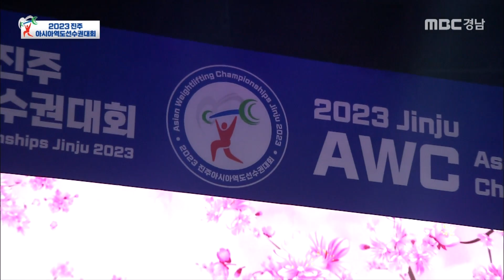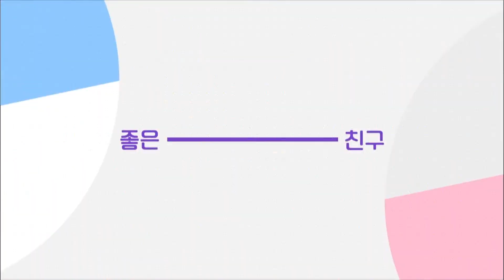(김연자 오유진 정동원 출연) 2023 진주 아시아역도선수권대회개막식 | MBC경남 230507 방송